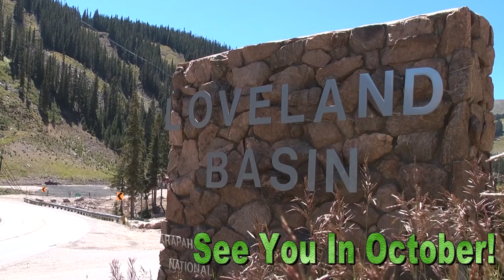Summer Day at Loveland Ski Area (8.25.2010)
Filmed/Edited by Dustin Schaefer. Tested out our new video camera today.  Got some shots around the bottom of the mountain. Enjoy!